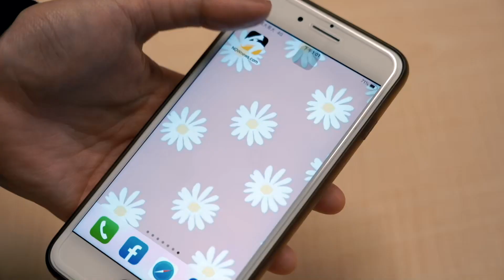PLG／超高水準對決！林書豪高難度進球後白曜誠馬上反擊｜NOWnews